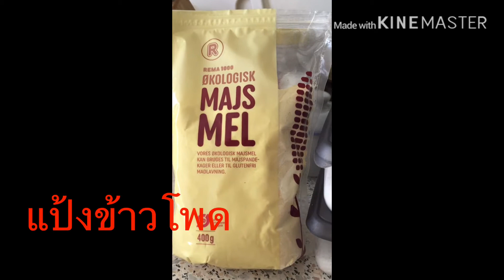ข้าวโพดทอด ดีคะ#ข้าว#ข้าวโพด#ชีวิตต่างประเทศ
ทอดมันข้าวโพดคะ ทำง่ายๆกินเองคะ